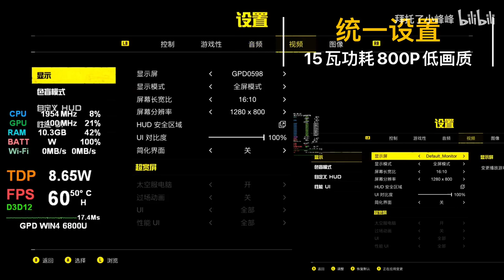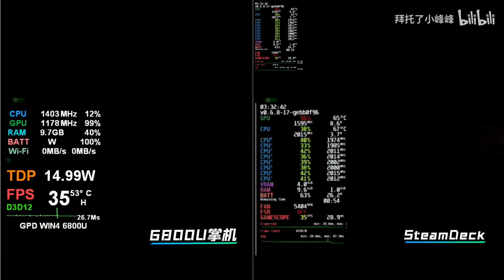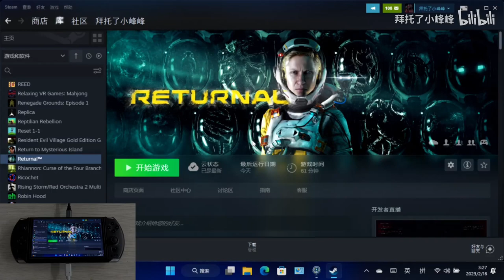Returnal on Steam Deck and GPD WIN4